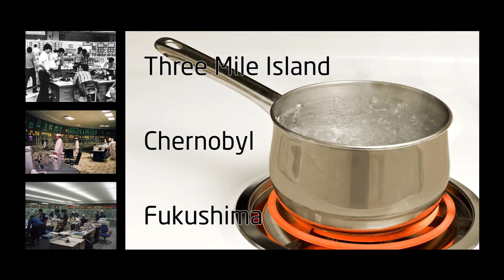0h32m26s05f TMI, Chernobyl, Fukushima: Want Higher Boiling Point than H2O Water - TR2016a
These 3 accidents illustrate the need for a coolant with a higher boiling point than water.

Kirk Sorensen:
When you put water under extreme pressure like anything else it wants to get out of that extreme pressure.

Nuclear Accidents: Three Mile Island, Fukushima, Chernobyl.